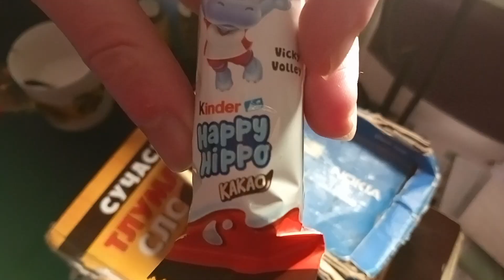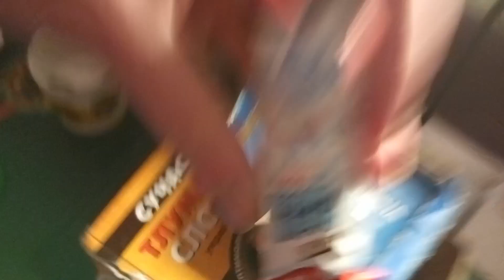TheDenisFriendly Відеокліп На 20 Січня 2023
Зробив для вас класний кліп Приємного Перегляду!